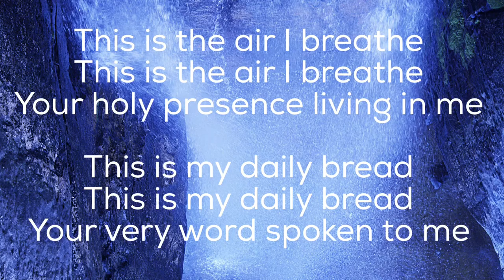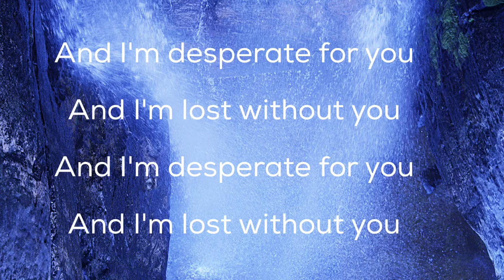Breathe lyrics (Cover) Jeanne Smith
Jason Whitt of Vision Music Studio is producer and instrumentalist on this song.